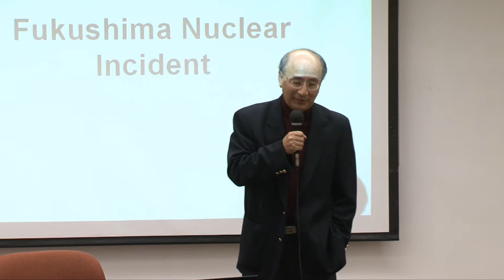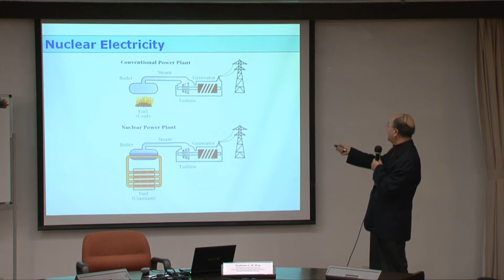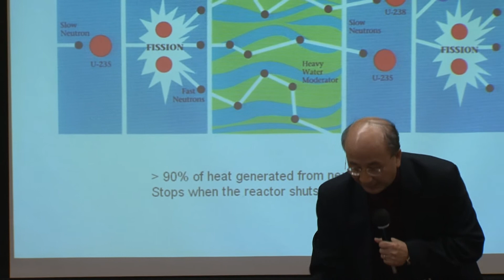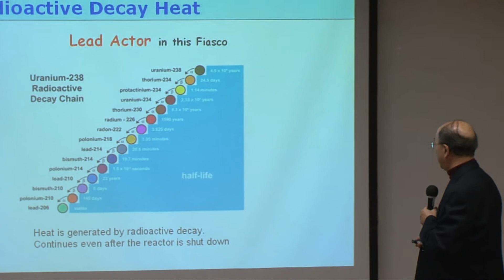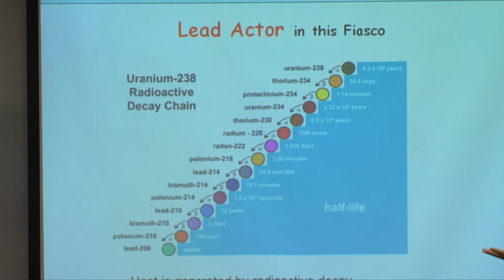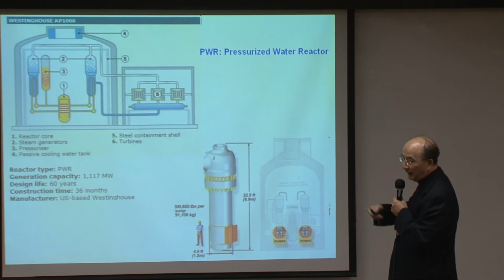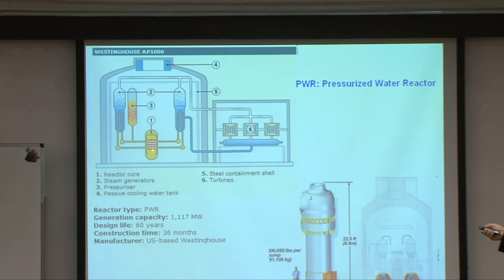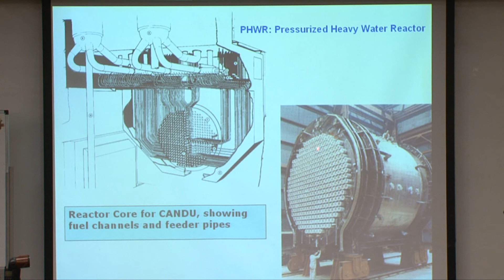Talk on Fukushima Nuclear Mishap (part 1/2)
Professor C.H. Woo, Chair Professor of Solid State Electronics of PolyU's Department of Electronic and Information Engineering gives a talk on Fukushima Nuclear Mishap.